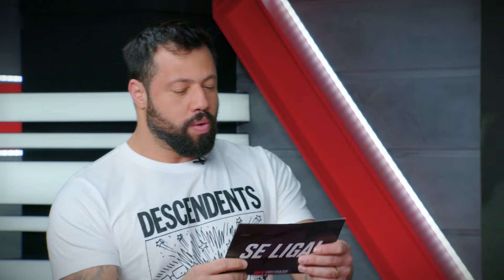Será que o Kaynan "Bahia" sabe tudo sobre o Dana White's Contender Series? | Se Liga!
No programa de hoje, o peso-leve brasileiro Kaynan "Bahia" Kruschewsky testa seus conhecimentos sobre as temporadas anteriores do Dana White's Contender Series e tenta soletrar nomes tão difíceis quanto o seu! E mais: direto de Las Vegas, Karol Rosa compartilha uma curiosidade sobre sua vida pessoal. Se Liga!

Assine o UFC Fight Pass e assista a todos os eventos do UFC